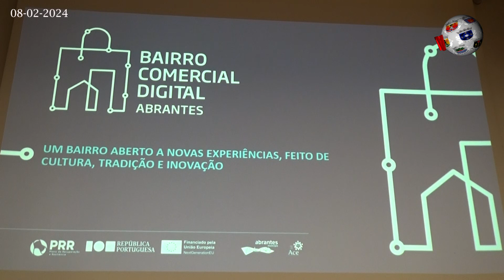ABRANTES Bairro Comercial Digital Está dado o passo para o futuro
"Um bairro aberto a novas experiências, feito de cultura, tradição e inovação". É este o mote para o Bairro Comercial Digital de Abrantes, apresentado à população abrantina, em especial comerciantes, numa sessão que decorreu na Biblioteca António Botto. Está, assim, dado o passo formal para o futuro, num investimento na ordem dos 800 mil euros. Foi assumido o compromisso de tornar a plataforma completamente funcional em Fevereiro de 2025. A Hertz também marcou presença nesta apresentação, altura em que foi assinado um acordo entre a autarquia abrantina e a Associação Comercial e Empresarial de Abrantes, Constância, Mação, Sardoal e Vila de Rei. No período de intervenções, Manuel Valamatos, presidente da Câmara de Abrantes, depois reforçar a importância desta ferramenta para o concelho, sublinhou que há a clara intenção de adaptação aos tempos atuais. Frederico Miranda, da Associação Comercial e Empresarial, fala no aproveitamento de uma oportunidade e apelou aos comerciantes para que não deixem de aderir. Paulo Rêgo, chefe de divisão dos Serviços de Informação, deu, depois, as bases para este Bairro Comercial Digital, assegurando que a diferenciação do comércio tradicional deve ser mantida mas aliada à inovação. A internet gratuita é um desses exemplos. Assista ao vídeo editado pela nossa redação.